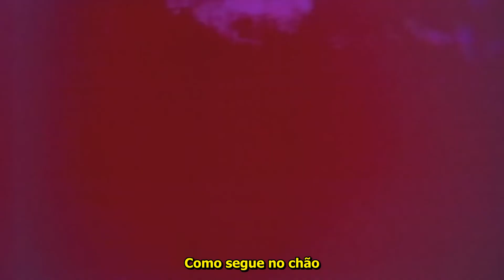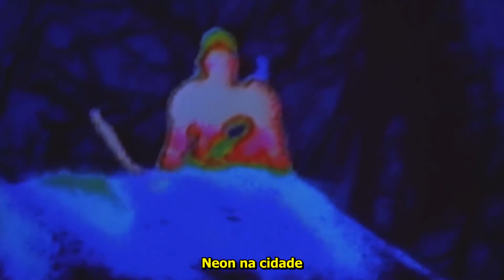The Midnight - Shadows Legendado [Music Video]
Shadows
do Album Nocturnal de The Midnight

Lançado 13 de Outubro de 2017.